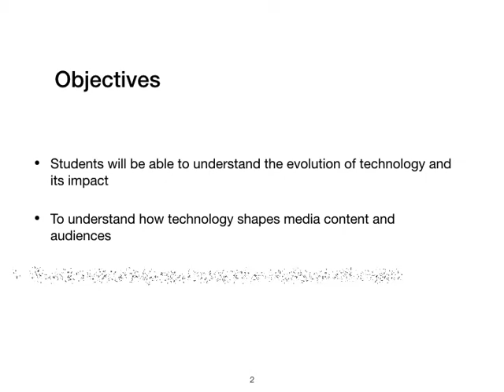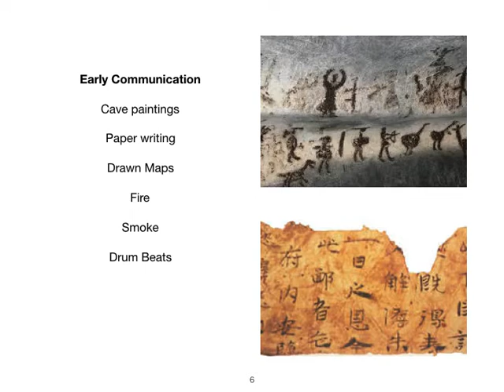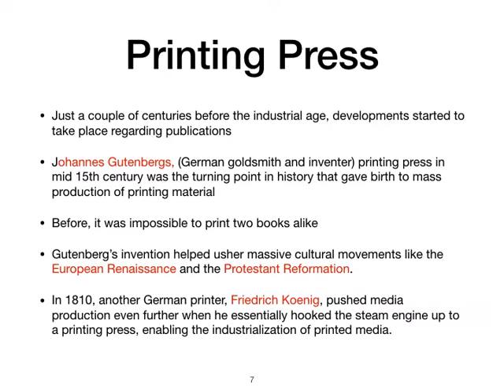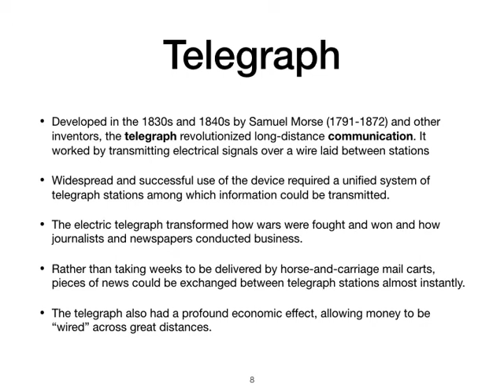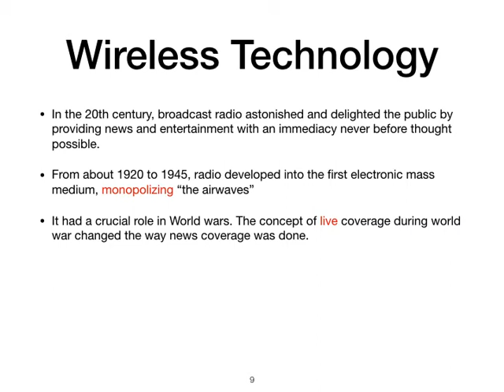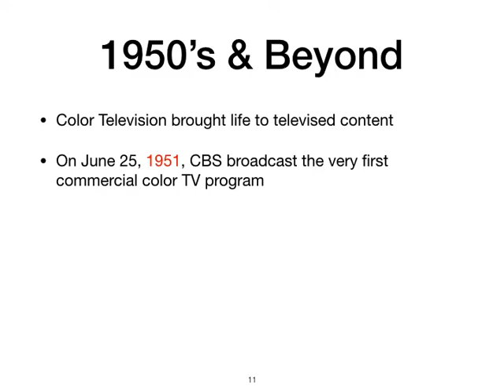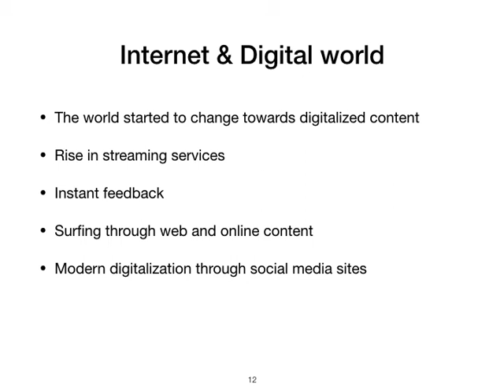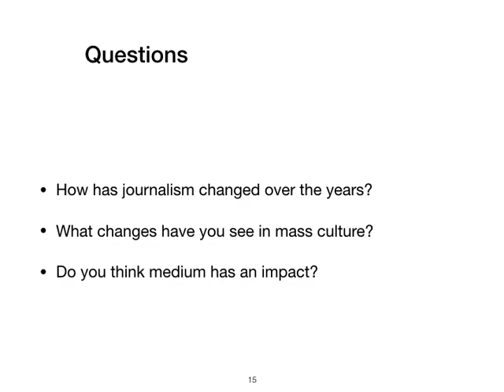Evolution of Media: Where is it all going?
This video explains how media has evolved over the years and how its shaping our modern world today